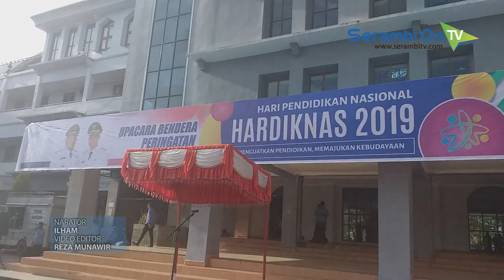15 Guru Berprestasi Terima Piagam Penghargaan dari Bupati Bireuen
SERAMBITV.COM, BIREUEN – Pemerintah Kabupaten Bireuen menyerahkan piagam pengharaan keapda 15 guru, karena berprestasi baik di tingkat provinsi Aceh maupun kabupaten.Penghargaan diserahkan Wakil Bupati Bireuen, Muzakkar A Gani dalam upacara memperingati Hari Pendidikan Nasional di halaman kantor Bupati Bireuen.Dinas Pendidikan Bireuen sebelumnya juga mengirimkan sejumlah guru dan tenaga kependidikan untuk mengikuti lomba tingkat provinsi Aceh.